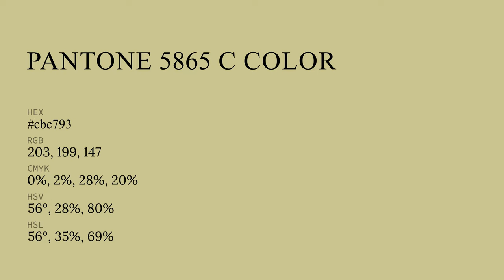color cbc793 hex color - Yellow color - Cool color cbc793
What color is ? cbc793 hex color - Yellow color - Cool color cbc793

Hex cbc793 Color Code is also known as color.

Hex cbc793 Color code in RGB color code model is created after adding 79.61% red color, 78.04% green color and 57.65% blue color.
Hex cbc793 Color code in CMYK color (process color) code model is generated after subtraction of 0% cyan, 1% magenta, 27% yellow and 20% black.